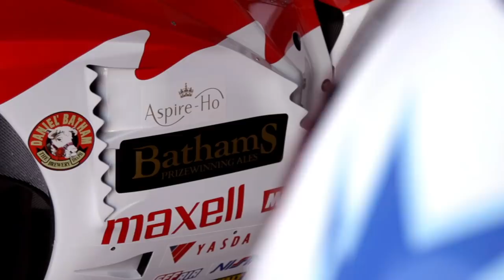Isle of Man TT 2019 - John McGuinness Interview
Isle of man TT 2019: John McGuinness interview at isle of man.

John McGuinness reveals all on Mugen’s electric Isle of Man TT bike

Isle of Man TT legend John McGuinness gives Visordown the lowdown on what it is like to race the all-electric Mugen Shinden Hachi Sportsbike around the famous Mountain course.

23-time Isle of Man TT winner McGuiness will ride the high-speed yet completely zero emissions Mugen machine in the 2019 TT Zero race alongside Michael Rutter in what promises to be one of the year’s most exciting TT showdowns. The bikes may be quiet but the racing is set to make A LOT of noise...

Visordown.com is the #1 online motorcycle website for news, reviews, and all things motorbike with 1 million monthly users and growing.

► Click HERE for all the latest bike reviews, launches, news and features

You can also find more bike videos, images, reviews, and news on our social channels Facebook, Twitter, and Instagram, so pick your favourite one below

Visordown is the fastest growing online motorcycle community – welcome on board!

We’re best known for covering all the latest motorcycle launches and bike industry announcements, breaking motorcycle news, bike reviews, first rides, and road tests, and entertaining and informative motorcycle features.

One million monthly bikers and growing!